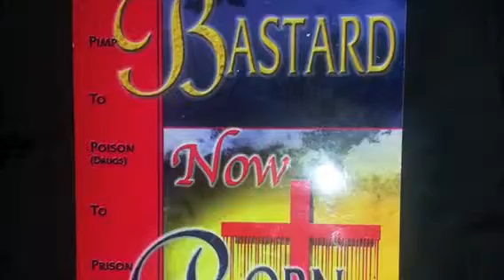Intro Monday miracle/ cheerful giver